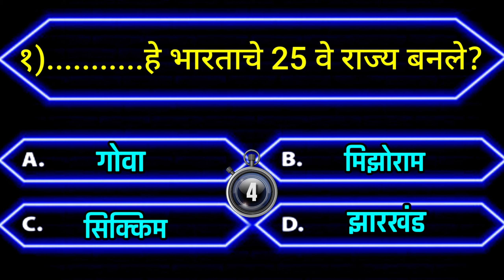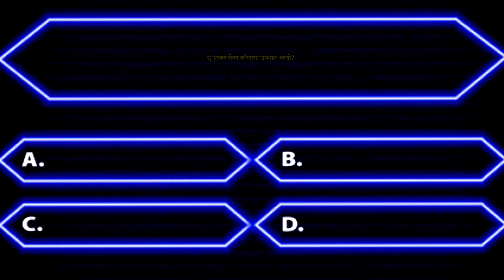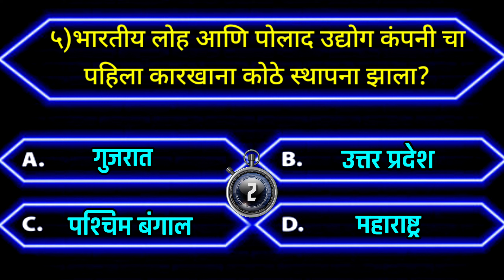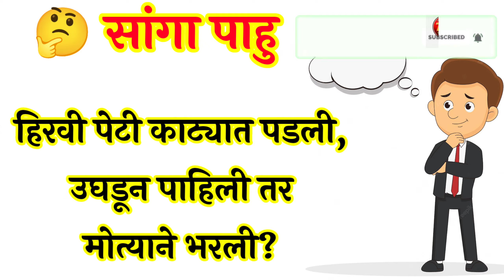तयारी पोलीस भरतीची | सांगा पाहू उत्तरे ही | GK Marathi | जनरल नॉलेज मराठी | तलाठी भरती | Mpsc तयारी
🔖 *१२ जानेवारी राजमाता जिजामाता जयंती निमित्ताने सोपे भाषण*

🔖 *मी जिजाऊ बोलतेय सोपे भाषण*

🔖 *राजमाता जिजाबाई लहान मुलांसाठी सोपे भाषण*

🔖 *जिजाऊ जयंतीनिमित्त सोपे सूत्रंचालन*

🔖 *आदर्शमाता राजमाता जिजाबाई*

🚩 *जिजाऊ जयंतीनिमित्त सोपे सोपे सर्व भाषणे,निबंध,चारोळ्या, सूत्रंचालन*